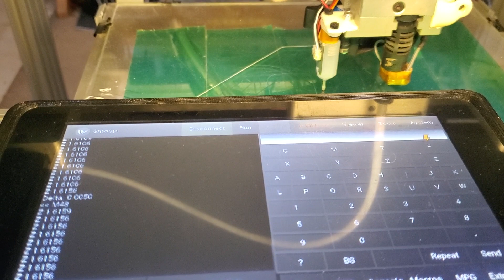smoothieboard v2, bltouch repeatability test.